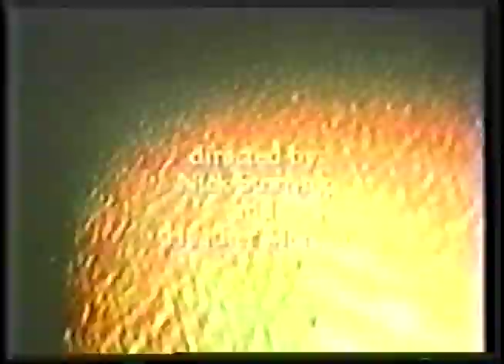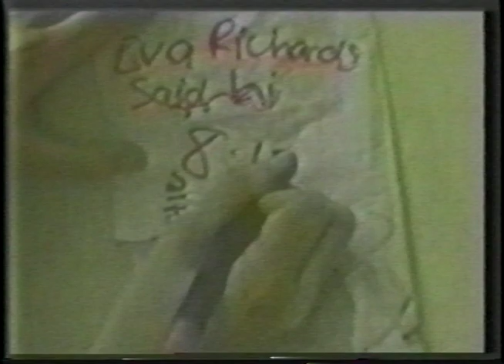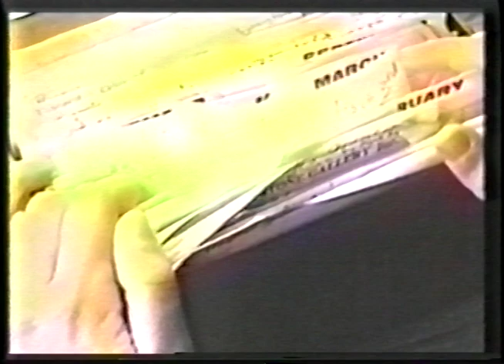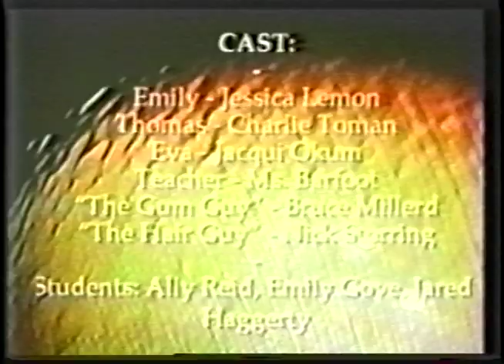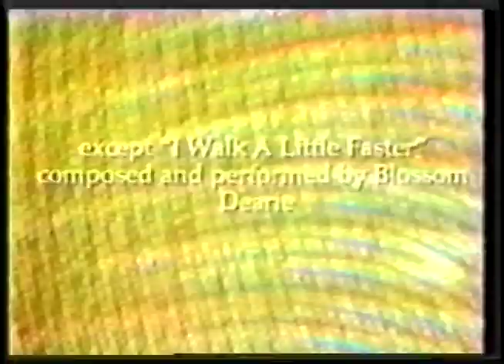1999 I Walk a Little Faster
Charlie Awards Film Festival finalist.